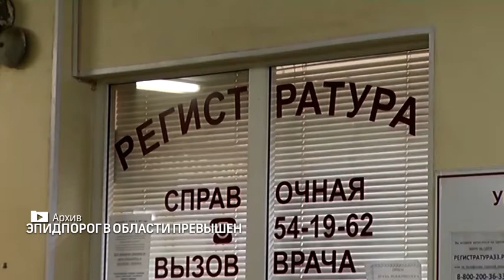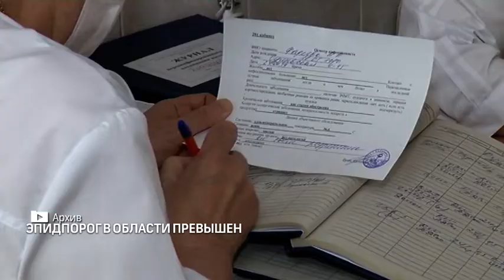Дайджест новостей 14 января 2019